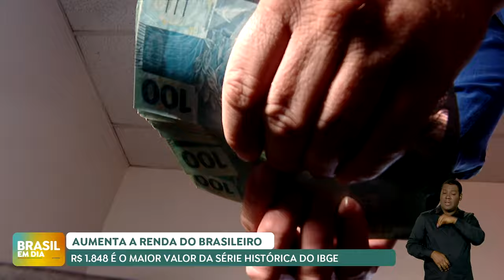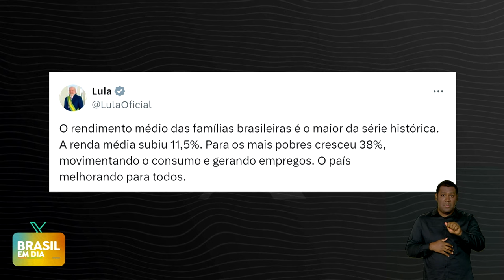RENDA DO BRASILEIRO REGISTRA A MAIOR ALTA EM 12 ANOS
O PNAD Contínua registrou um recorde no rendimento mensal domiciliar per capita no país em 2023. O crescimento médio foi de 11,5% e um dos principais responsáveis pelo aumento da renda foram o crescimento do número de beneficiários do Bolsa Família e outros programas sociais.